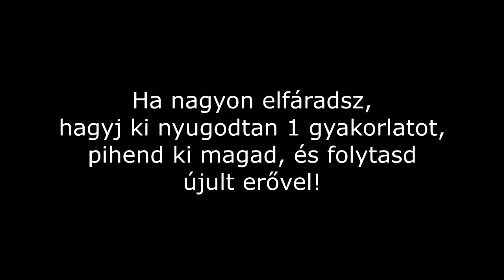Magas intenzitású edzés I.